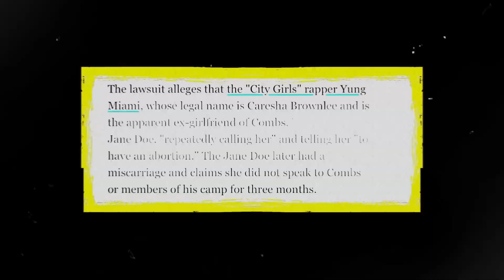Feds Approve Yung Miami’s ARREST | Caresha Worse Than Ghislaine Maxwell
Description:
In a shocking twist, federal authorities have reportedly approved the arrest of Yung Miami, with allegations surfacing that paint her in a darker light than Ghislaine Maxwell. The accusations against Caresha have stunned fans, raising serious concerns about her actions and their implications. In this video, we explore the details behind the arrest, the comparisons to Maxwell, and what this could mean for Yung Miami's future. Get all the shocking details behind this developing story that has the entertainment world in an uproar.